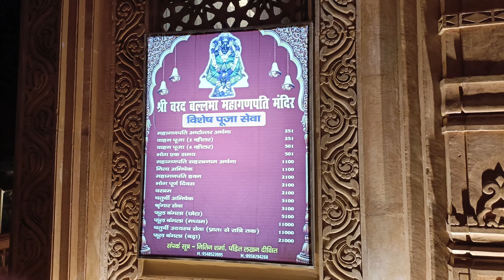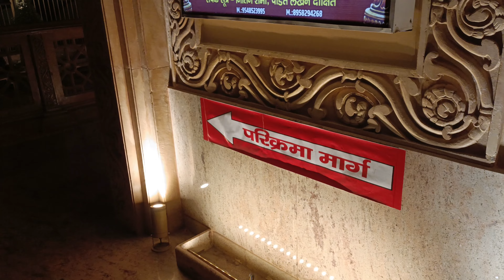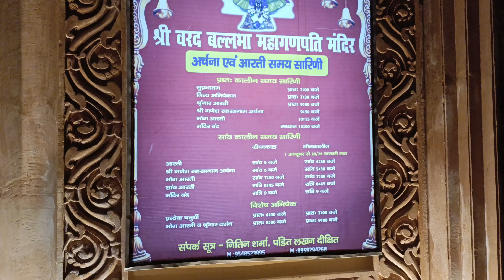श्री वरद बल्लभा महा गणपती मंदिर ll Ganapati Mandir 🛕 Agra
ganpati Mandir Agra
agra chaleshar
famous tample of agra
ganpati Mandir Agra m kaha par h
agra ka ganpati Mandir